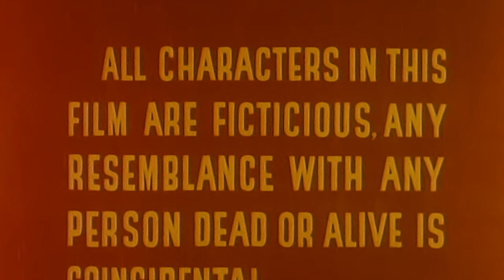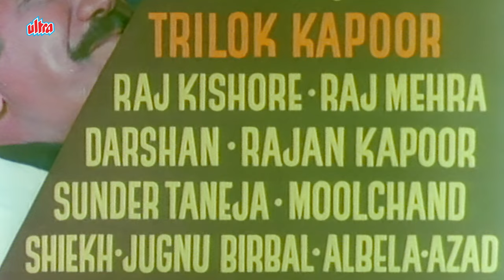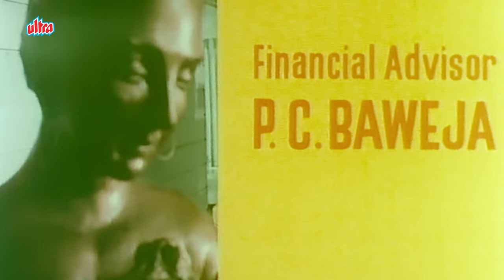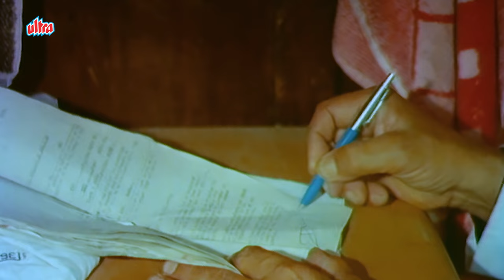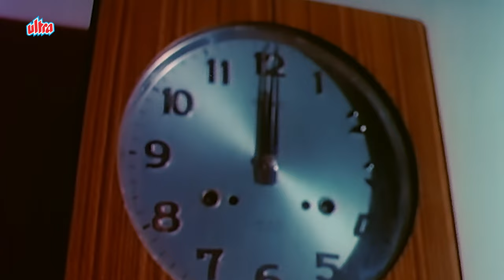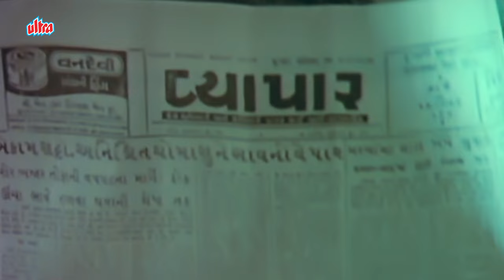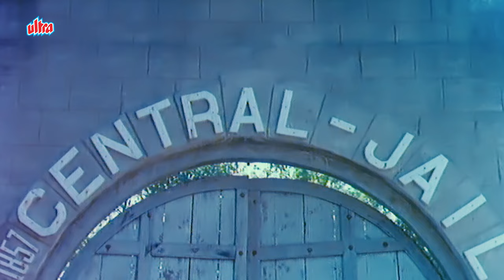Old Hindi HORROR THRILLER Full Movie | SABOOT - सबूत | Navin Nischol, Kajal Kiran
Saboot (transl. Evidence) is a 1980 Indian Hindi-language horror/thriller film directed by Shyam Ramsay and Tulsi Ramsay. It stars Navin Nischol, Kajal Kiran, Vidya Sinha, Vinod Mehra, Trilok Kapoor, Om Shivpuri and Prem Chopra.

Storyline : Seth Dharamdas lives with his two daughters Asha and Kajal he gets Asha married to Vikas who passes in a plane crash.Dharamdas then cancels his factory deal with Dhanraj and gives it to public trust so Vika's soul rests in peace.This does not go well with him and Dhanraj and he bribes Dharamdas's trusted employee's Ashok,Manmohan and Rita and plan to kill him.While on is journey to Nainital Dharamdas is killed by Dhanraj and others but soon his spirit starts to haunt them and one by one gets killed.Inspector Anand whose investigating the case feels Dharamdas is still alive and taking his revenge.

Starring : Navin Nischol, Vidya Sinha, Kajal Kiran, Vinod Mehra,Trilok Kapoor, Om Shivpuri, Prem Chopra
Directors : Tulsi Ramsay, Shyam Ramsay
Written by : Jay Verma, J.K. Ahuja
Produced by : Raaj Baweja
Cinematography : Gangu Ramsay, Keshu Ramsay
Edited by : Shyam Ramsay, Bal Korde